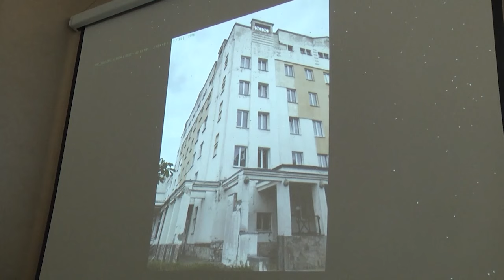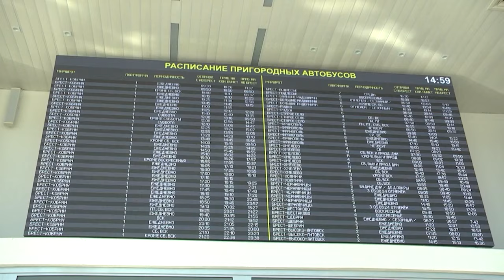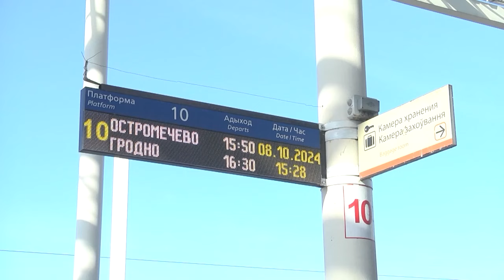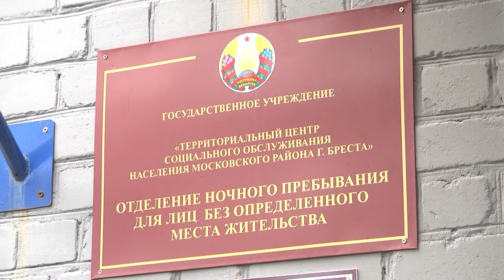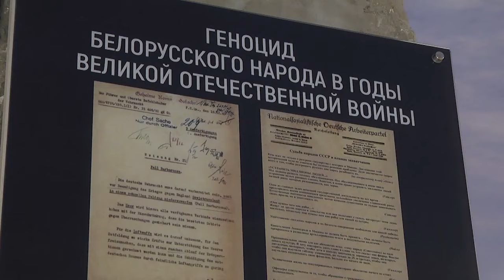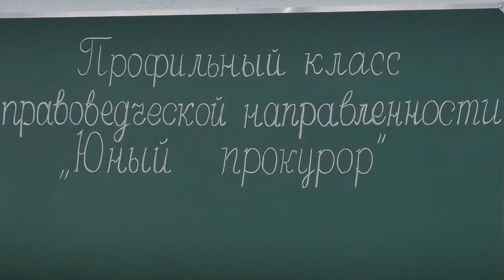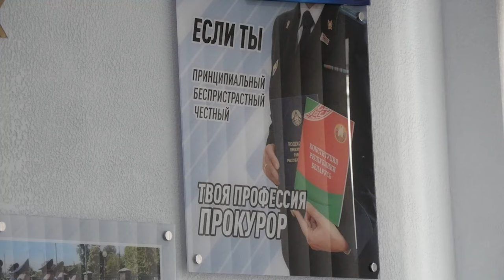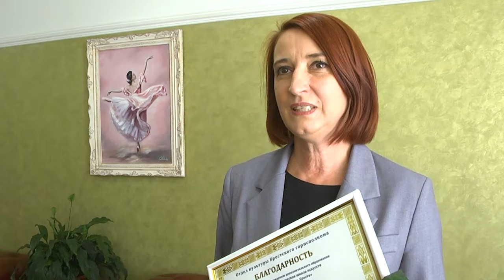2024-10-12 Итоги недели. Новости на Буг-Тв. г.Брест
Новая жизнь микрорайона Речица.
Как живут те люди, которым жить негде?
Открытие прокурорского класса в Гимназии №1 г. Бреста имени Защитников Брестской крепости.
Торжественная церемония, приуроченная ко Дню работников культуры.

*Наши контакты:*
✅Телефон горячей линии:
54-63-67